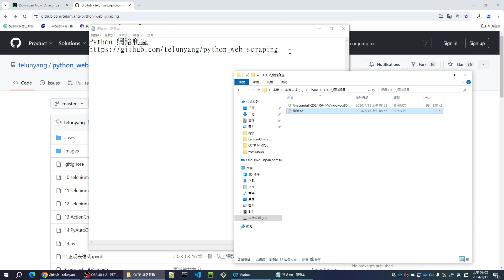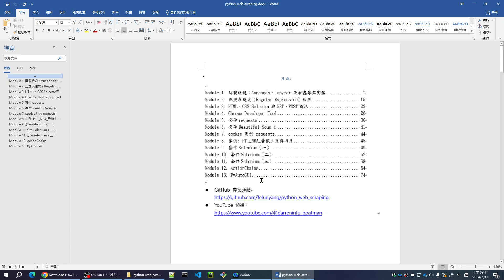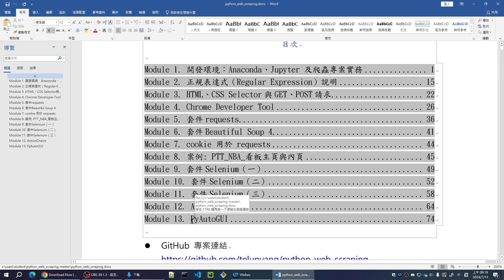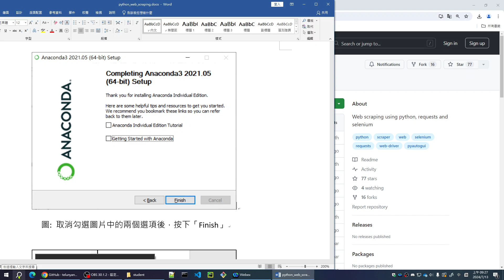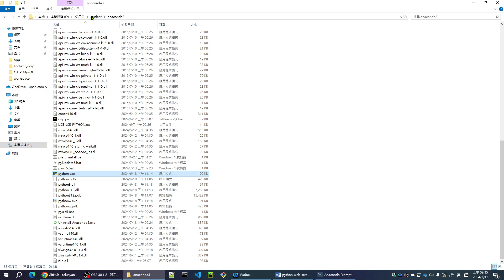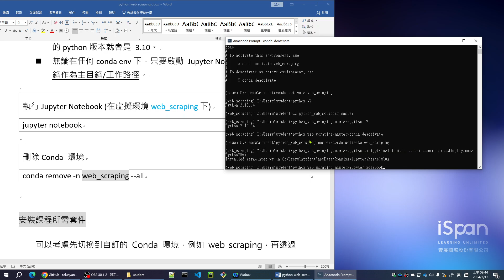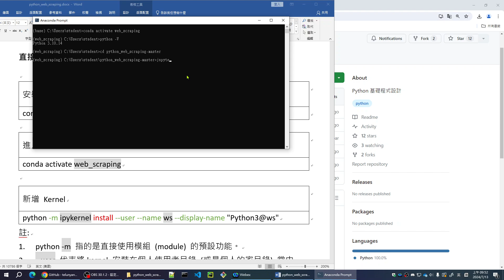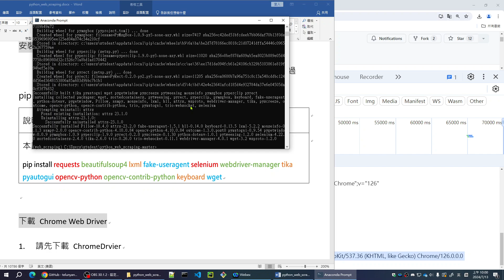2024-07-13_資展國際_OJTP01_Python網路爬蟲_1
2024 年 07 月 13 日開課，至 2024 年 08 月 03 日課程結束。